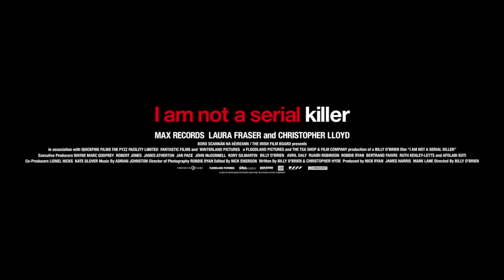映画『アイム・ノット・シリアルキラー』本編映像